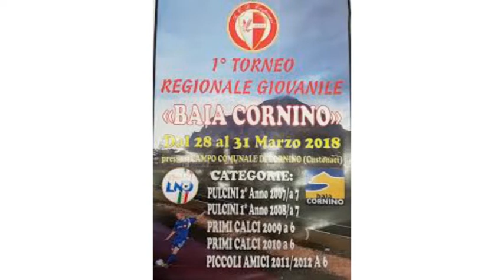Primo torneo di calcio giovanile "Baia di Cornino".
Un centinaio le squadre provenienti da tutta la Sicilia.